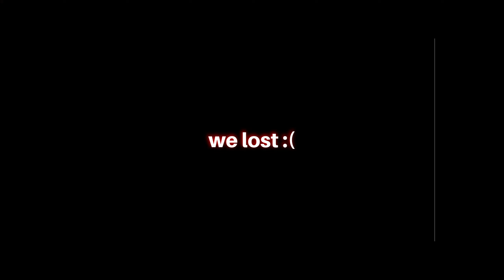MEG THOMAS.EXE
hello, and in todays video we're going to playing as meg thomas and using her three teachable perks